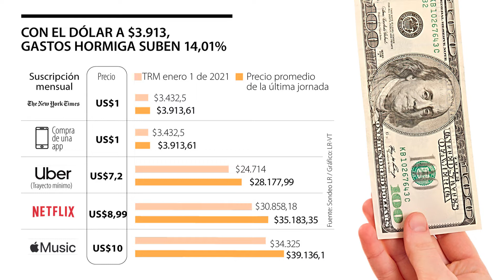Con el dólar a un precio promedio de $3.913, gastos hormiga han aumentado 14,01%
Durante la última jornada la moneda cerró nuevamente por encima de $3.900 luego de ganar $47,54 frente a la TRM de ayer